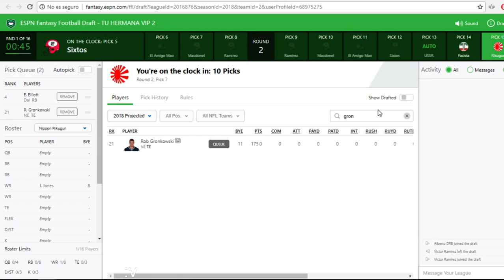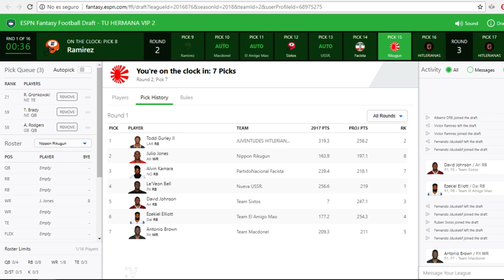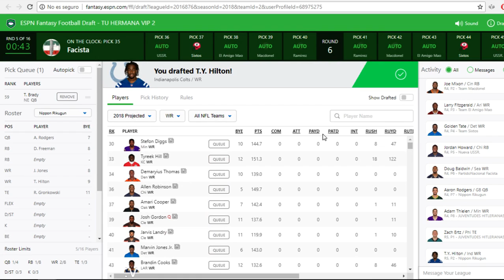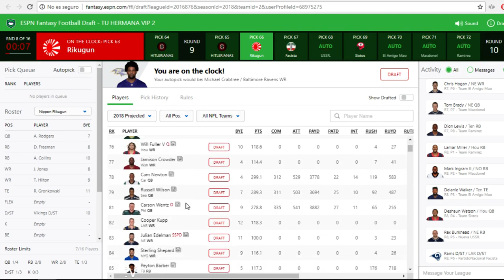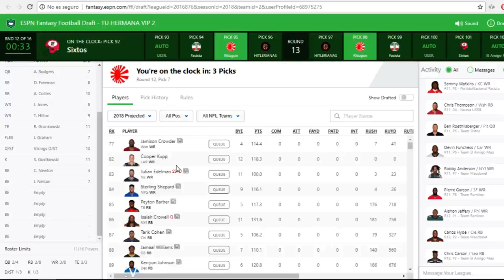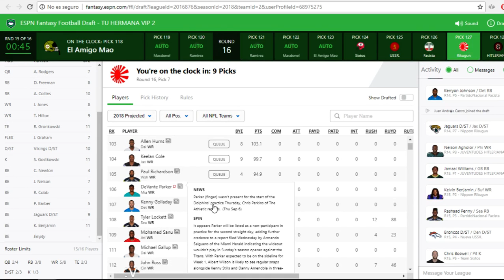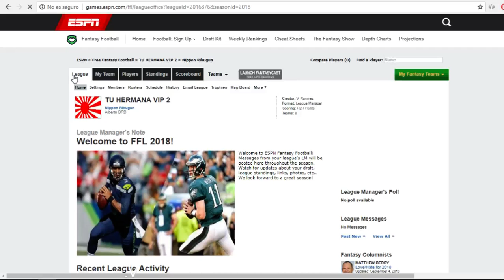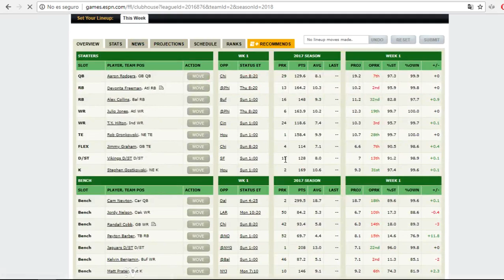2018-2019 NFL Fantasy Draft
Autopicking vs 3 humans. Who will have the best team? Idk, proably should have watched the pre-season though.